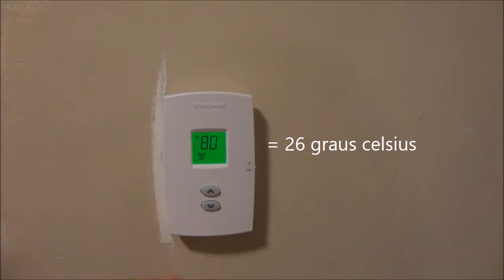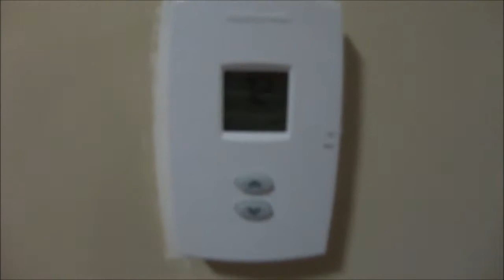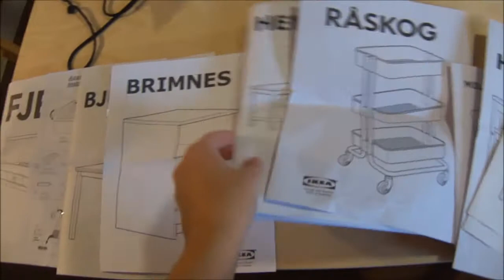Home Sweet Home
Para mostrar nosso novo apartamento e como foram os primeiros dias de mudança (problemas, chegada dos móveis, montagem dos móveis), resolvi fazer pequenos vídeos diários para acompanhar e deixar registrado tudo, porque eu acho que dá pra se localizar melhor num apartamento por vídeos, ao invés de fotos (eu sempre fiquei meio perdida pra saber qual porta dá pra onde nas fotos de apartamentos que eu não conheço) xD